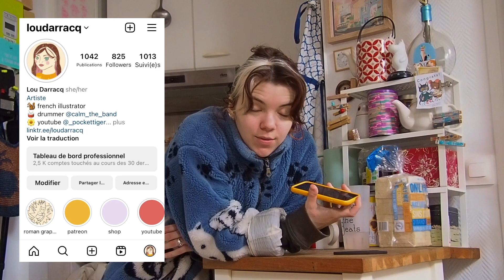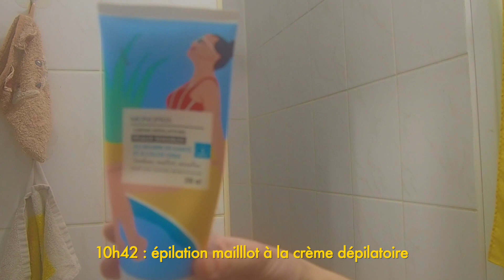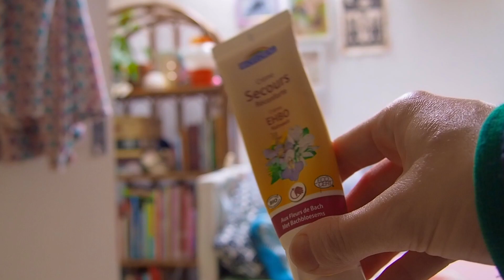selfcare morning routine / épilation, soins visage, tattoos, glow up bien-être / pocket tiger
et si vous êtes nouveau : bienvenue sur ma chaîne ! Ici vous trouverez des vidéos sur la mode, mais aussi sur l'illustration ! alors si ces sujets vous plaisent n'hésitez pas à vous abonner et à activer la cloche de notification pour être averti dès que je publie une nouvelle vidéo ! ☺ rejoignez cette chaîne pour bénéficier d'avantages exclusifs

une nouvelle vidéo tous les dimanches à 16h alors viens prendre le goûter en ma compagnie ! ☺

instagram illustration : @loudarracq
montage : iMovie
caméra / appareil photo : Olympus OM-D E-M10II
musique intro : Geographer - Away
(ps : mes cheveux blancs sont dus à ma maladie le vitiligo! merci ☺ )